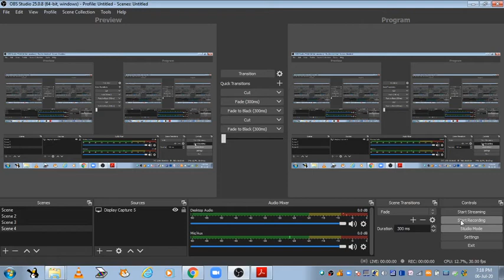BEE KEEPING/APICULTURE 12 TH NCERT BIOLOGY/NTSE/NEET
It includes a very easy explanation of bee keeping, products, types of bees , members of beehive and management of apiary.